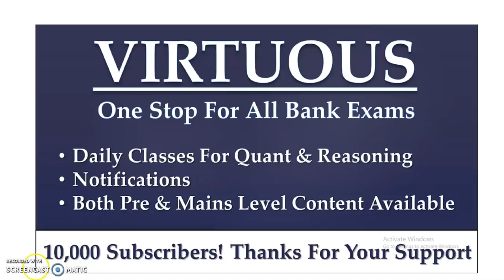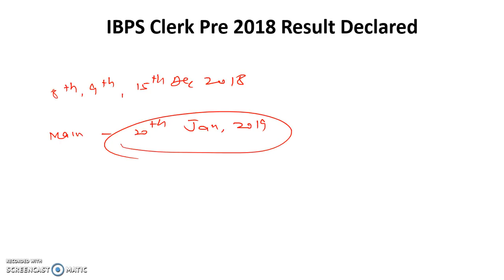IBPS CLERK PRE 2018 RESULT OUT || IBPS CLERK PRELIMS RESULT DECLARED|| Check Result Here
In this video we are discussing the IBPS CLERK PRE 2018 RESULT OUT || IBPS CLERK PRELIMS RESULT DECLARED.